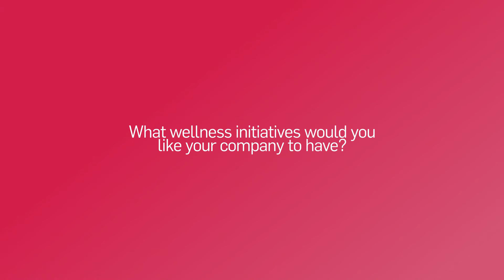What makes a healthy and happy employee?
We went on the streets to ask some members of the public what it means to be a healthy and happy employee, and what their companies are doing to help them lead healthier, happier and better lives. Here’s what our fellow Singaporeans think. Find out how wellness in our workplace can actually make business sense for you and I.